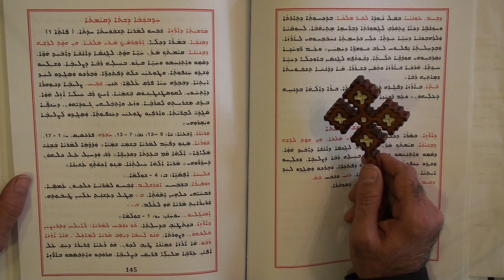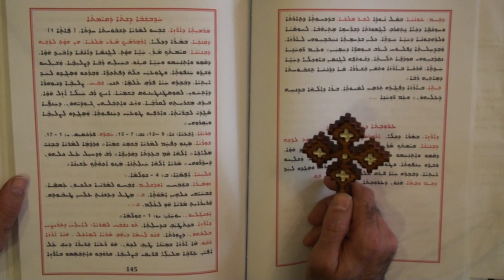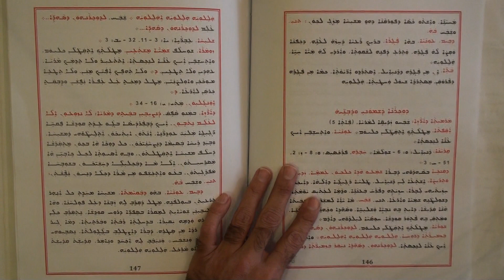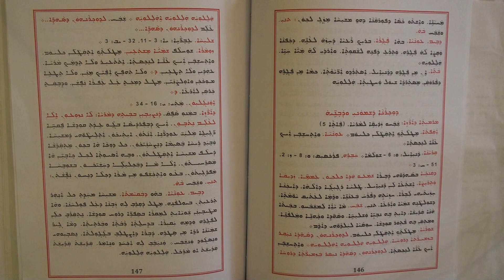كيف ترتل تسبحات الاسبوع السادس لقيامة الرب How to chant the 6st Sunday of the of Resurrection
How to chant the 6st Sunday  of the of Resurrection
كيف ترتل تسبحات الاسبوع السادس لقيامة  الرب يسوع  -كنسية المشرق
- Church of the East+++
ܩܠܐ ܕܥܘܢܝܬܐ ܕܩܢܟܐ ܘ ܐܕܪܙܐ ܕܫܒܘܥܐ6 ܕܩܝܡܬܐ ܕܡܪܢ ܓܘ ܥܕܬܐ ܕܡܕܢܚܐ
بصوت الراهب اوكين المشرقي - كنيسة المشرق الاشورية
كنيسة مار بطرس الآشورية لكنيسة المشرق الرسولية المقدسة
محاضرات الراهب اوكين المشرقي في علم اللاهوت الطقسي لكنيسة المشرق
new releases download free - 2017 Commentary on the Divine Liturgy of the Church of the East Brief explanation on the mysteries of the Divine Liturgy. Commentary and History according to the Church of the East Fathers. Recorded in the Assyrian Language, Commentator; Brother Awgen Mdnkhaea AZ- USA
Lectures in the liturgical theology of the Church of the East
1 - Commentary on the architecture and construction of the Church of the East
2- Commentary on the liturgical liturgy of the Church of the East
3. Commentary on the ritual of preparing the bread of the offering (the Qrbana qadesha) and mixing the cup
4- Explanation about the book of Khudra and the nine seasons, ie, the weeks and other ritual topics
5 - Commentary on the Divine Liturgy of the Apostles Mar Eddy and Mari

1- تفسير حول هندسة و بناء الكنيسة في كنيسة المشرق
2- تفسير مفهوم الليتورجيا الطقسية لكنيسة المشرق
3- تفسير طقس تحضير خبز التقدمة(القربان) ومزج الكأس
4- تفسير حول كتاب الخودرا والأزمنة التسعة اي الاسابيع وغيرها من المواضيع الطقسية
5- تفسير قداس الرسل مار ادي و مار ماري
صلوا من اجلي الراهب اوكين المشرقي - تحميل download